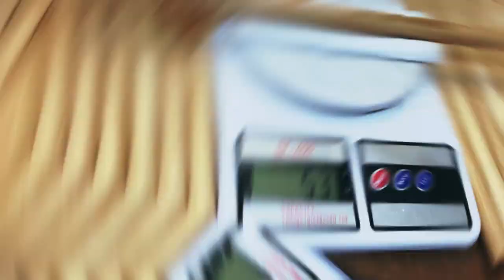Rimshot Drumsticks - How It's Made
We're also on Lazada and Shopee!

Why choose Rimshot Drumsticks?

-Made from fresh Maple with a moisture content of  12-14%
-Exclusively dipped in Polyurethane to enhance durability
-Dipped in lacquer as the final coat
-All sticks feature our signature Barrel Tips
-Machine and handmade in the Philippines